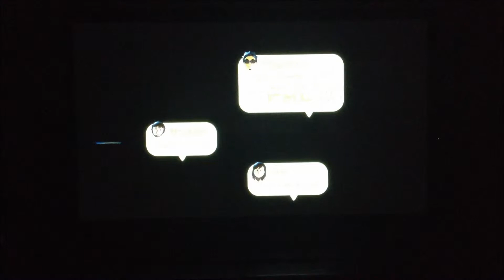Super Luigi U EP 7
Cato and The Brain attempt Super Luigi U. Part 7.